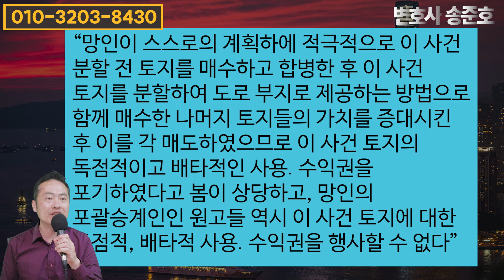도로로 사용되고 있는 내 땅 찾기!